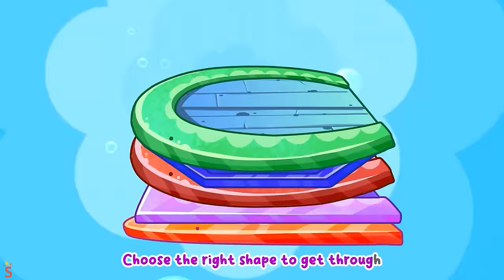Baby Tree House Song🌳🛖Colorful Tree House For Kids🚓🚌🚑🚗+More Nursery Rhymes by BabyCars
🌳🏠 Let's gather materials and build a treehouse with Baby Car and friends. It'll be a cozy and fun place for them to play and imagine together! 🌟🚗👫

Lyric
"Verse 1:
Angel, devil, we'll become
Look how cool it is
Angel here, devil here, we are the best
Let's change everything
Changing it up, turning everything
Everywhere, everywhere, all around here
Angel, devil, yes we are, we are really great

Verse 2:
Changing, changing back and forth
No one wants to stop
Angel here, devil here, it's everywhere
Changing everything
Angel, devil room right there, they are side by side

"Verse 3:
Turn it to an angel bed
Angel, angel bed
Come on turn it to a devil bed
Devil, devil bed
Angel, devil, together, they're all want to win

Verse 4:
Changing everything
Angel, devil bed right there, they're all together

"Verse 5:
Bothering, oh bothering
It looks so much fun
Oh bothering, oh bothering
Nobody gives up

Verse 6:
Angel, devil, stop messing
Stop messing around
Look everywhere, look all the mess
Messy, messy room
Angel, devil, together let's clean
Keep it neat, keep it neat, keep the room clean
Angel, devil, together, they are side by side